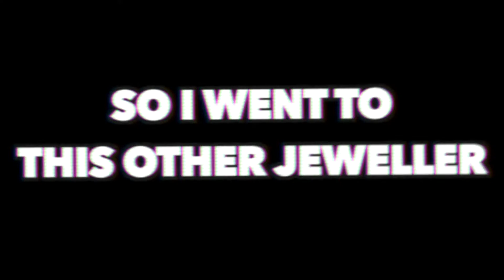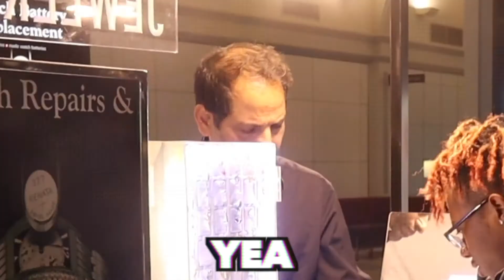BECOMING A JEWLLER AT THE MALL!💎